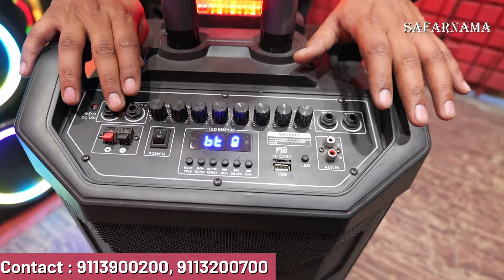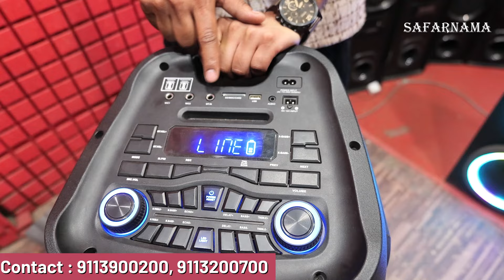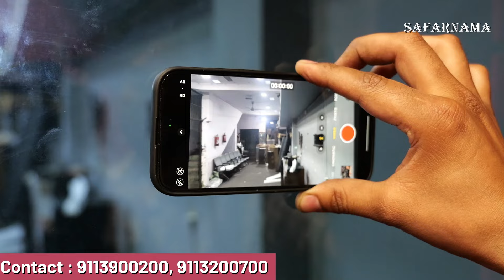King of Bass | सब हिला दिया | Cheapest Tower Speaker, Party Speaker, DJ Speaker Market | Flowbeats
Namaskar Dosto...!

I'm back again with another new interesting video about cheapest party speakers in Delhi.

LOCATION
Flowbeats - King of Bass

WhatsApp on

cheapesthometheatre,
cheapestdjspeaker,
cheapestmusicandsystem,
hometheatrewholesalemarketindelhi,
djspeakerwholesalemarketindelhi,
musicsystemwholesalemarketindelhi,
cheapesthometheatremarketindelhi,
speakerswholesalemarket,
bluetoothspeakers,
djsoundsystem,
trollyspeaker,
hometheatermarket,
bluetooth speakers,
led tv market in delhi,
single tower speaker
electronic market,
speaker wholesale market,
speaker market in delhi,
bluethooth speakers,
speaker at cheapest price,
trolly speakers,
traveling speaker,
trolly speaker,
ceiling speakers,
5.1 home theater,
wireless bluetooth speaker,
computer speakers,
best speakers,
outdoor speakers,
portable speakers,
bluetooth speaker,
wireless speakers,
home theater speaker